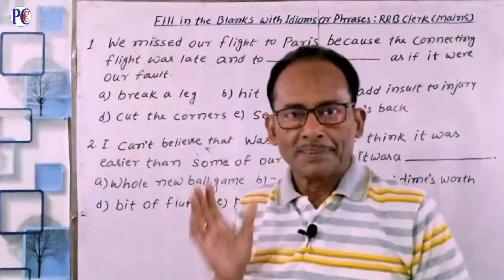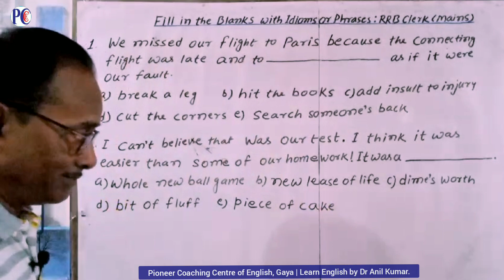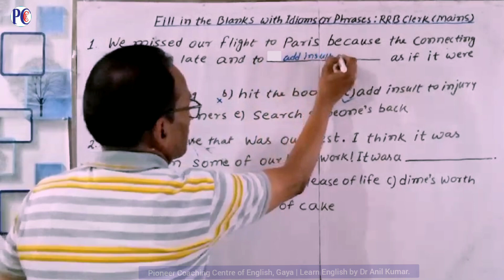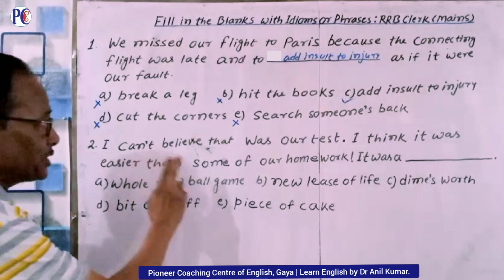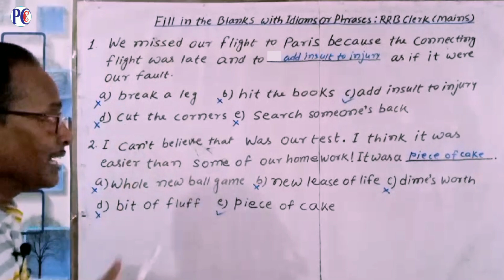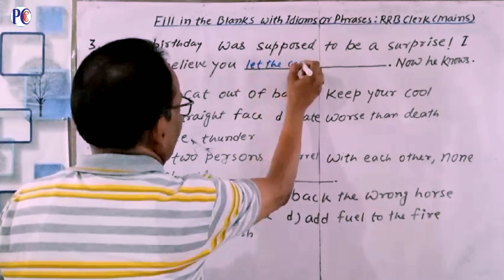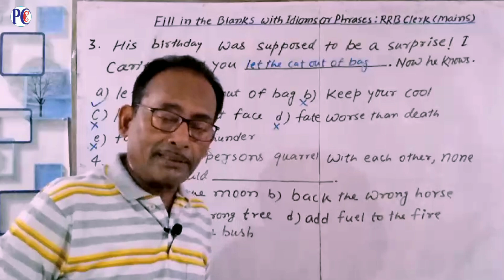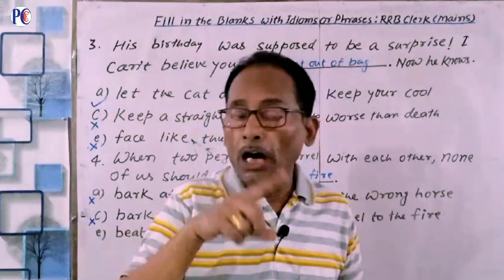IBPS RRB BANK Clerk (Mains) | Fill in the blanks | English by Dr Anil Kumar